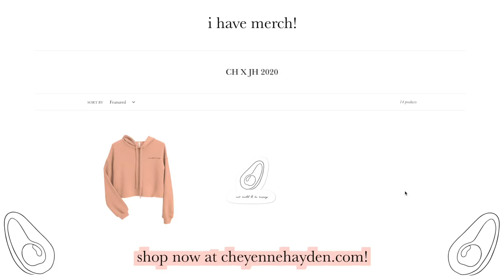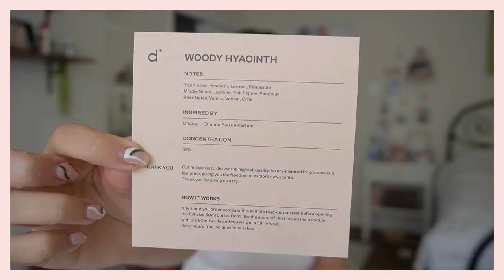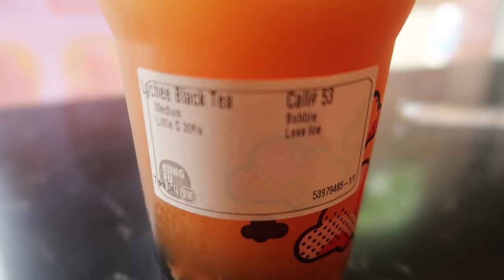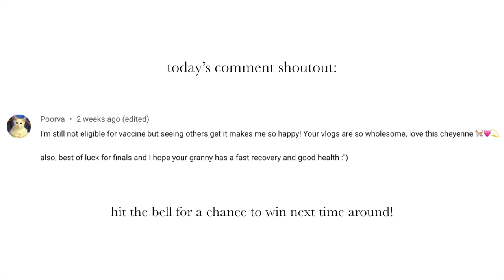my first *unposed* try-on bikini haul (ft. other fun finals week activities) | vlog 018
Xx,
chey

timestamps:
0:00-2:54 – intro + shoutout to dossier!
2:54-4:38 – boba with frannnds
4:38-6:06 – trying (salty?) mochi + a cheeky shoe unboxing
6:06-7:20 – make a yummy dinner with me!
7:20-10:16 – a cheeky SNEAKER haul/unboxing
10:16-11:26 – 3 days of studying + eating pancakes lol
11:26-12:22 – a celebratory dindin with friends
12:22-18:16 – REAL TALK about body insecurities + ultimate acceptance
18:16-23:46 – posed + unposed try-on bikini haul
23:46-25:56 – outro + final words on self-love

• my vegan lettuce burger + sweet potato fries dinner recipe:
- toss hand-cut sweet potato pieces in olive oil, salt, black pepper, garlic powder, chili powder, a touch of cinnamon
- bake at 400º for 20-25 minutes
- season a dr. praeger’s perfect burger with salt & pepper, then sauté in olive oil before placing in a bed of romaine lettuce

• my protein banana pancake recipe (not vegan!):
- two tsp vegan butter (for pan frying)
- 4 medium ethically-sourced eggs
- 2 whole bananas, mashed
- a generous splash of plant-based milk
- ~2 scoops of plant-based protein
- dash of cinnamon
- top with whatever you please! (makes 3ish servings)

FAQ:
1. Where are you from/where are you based?
  I’m from the New York Metro Area, and I go back and forth between there and Swarthmore, PA regularly!
2. What kind of camera do you use?
  Sony a6400 w/kit lens
3. How long have you been vegan?
  Since I was 13, so ~7 years.
4. What is your major/what do you study?
  I’m majoring in Cognitive Science with a minor in Music.